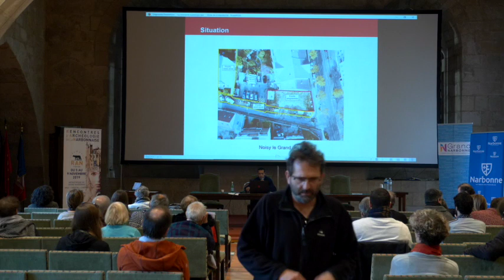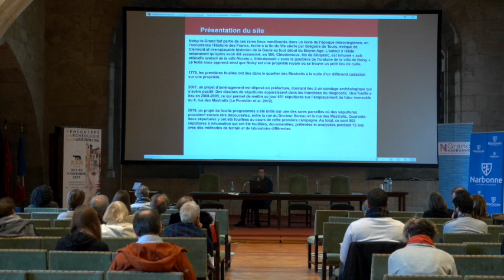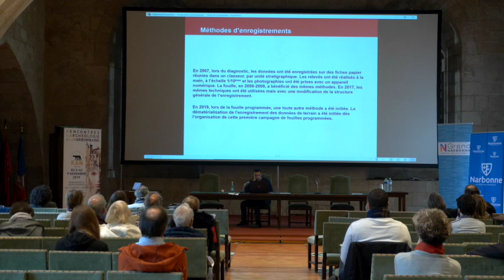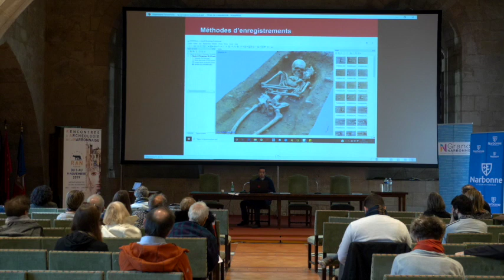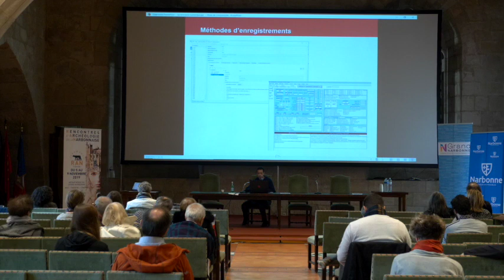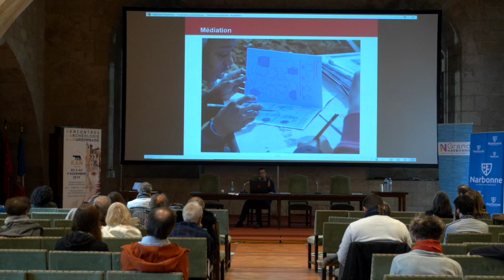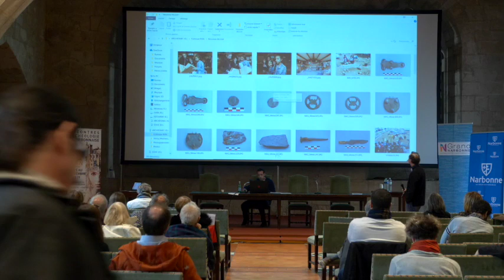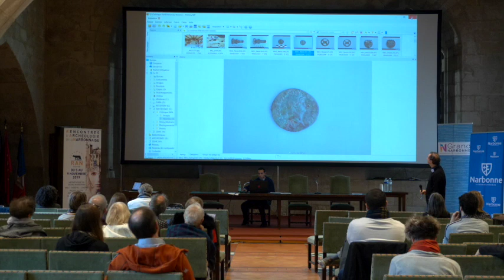RAN 2019 - La nécropole numérique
Thématique  de la matinée :
« EXPERIENCES VR ET 3D AU SERVICE DE L’ARCHEOLOGIE »

Présentation des travaux de photogrammétrie et enregistrement numérique des fouilles du cimetière médiéval de Noisy-le-Grand (93). Une fouille ouverte au public, en partenariat avec l’Inrap.
Avec Rachid Elhajaoui, archéologue.

©Arkam - 2019